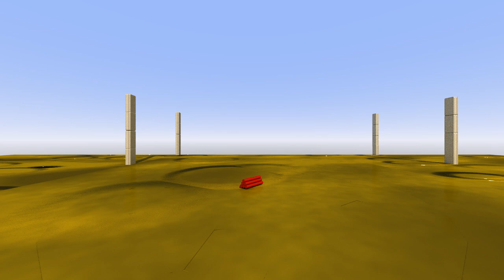Explosive Concussion Test 4